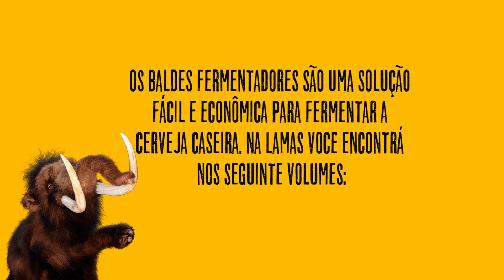Como Usa: Balde Fermentador de Cerveja Artesanal - Lamas Brew Shop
Na sessão COMO USA, demonstraremos com funcionar e como se usa os principais equipamentos para fabricação de cerveja artesanal em casa. Neste vídeo mostramos como se usar corretamente os famosos Baldes Fermentadores.

Para adquirir o seu equipamento para fazer cerveja em casa, acesse

A maior e mais completa loja de insumos para cervejeiros do Brasil.